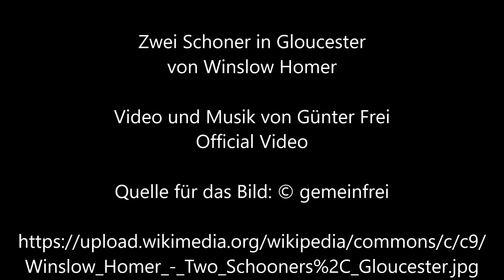Zwei Schoner in Gloucester von Winslow Homer - Video und Musik von Günter Frei (Official Video)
Instrumentiert ist das Stück im Dreivierteltakt in  F-Dur für diatonische  Handharmonika  Hohner Club II B, Holzlöffel und Konzertgitarre. Für das Video wird das Bild "Zwei Schoner in Gloucester" von  Winslow Homer verwendet.

Günter Frei, Dreivierteltakt, F-Dur,  diatonische  Handharmonika, Hohner Club II B, Holzlöffel, Konzertgitarre, Zwei Schoner in Gloucester, Winslow Homer,

Winslow Homer malte das Bild  circa 1880 mit  Aquarell, Gouache und Graphitstift auf Velin  im Format  24,6  x  34,8 cm.

Artist
Title   Two Schooners, Gloucester
Object type  watercolor painting
Medium  watercolor, gouache and graphite pencil on wove paper
Collection  Philadelphia Museum of Art   wikidata:Q510324
Current location  not on view
Credit line  Gift of Dr. and Mrs. George Woodward, 1939
Inscriptions
Monogram bottom right: WH
Source/Photographer  Philadelphia Museum of Art, online collection